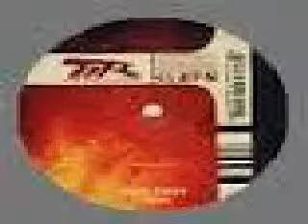Born2disco - side a1 + mp3 download link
Track "side a1" from album "Paradise" by "Born2disco".